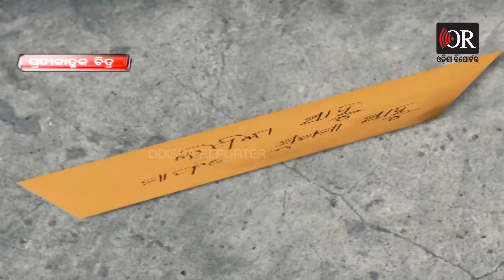ଶେଷ ଚିଠିରେ ସୁଇସାଇଡ୍ ସସପେନ୍ସ | Odisha Reporter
କ୍ରାଇମବ୍ରାଞ୍ଚ ହାତରେ ଗୋବିନ୍ଦ ହାତ ଲେଖା ଲାଫାପା । ଦୁଇଫର୍ଦ୍ଦିଆ ସିଲ ଲଫାପାରେ ବଡ଼ ଝିଅଙ୍କ ଉଦ୍ଦେଶ୍ୟରେ କଣ ଲେଖିଛି ଗୋବିନ୍ଦ ?ଶେଷ ସମୟରେ ବାପା ଝିଅକୁ କଣ ଜଣାଇବା ଚାହୁଁଥିଲେ ? ଲଫାପା ସଂପର୍କରେ ପଚାରିଲେ, ମୁହଁ ଫେରାଇ ନେଉଛନ୍ତି କ୍ରାଇମବ୍ରାଞ୍ଚ ।